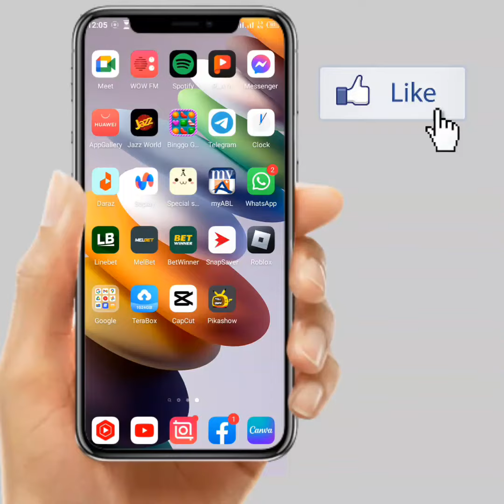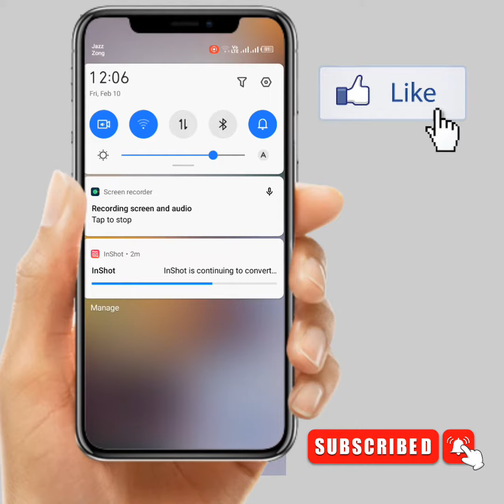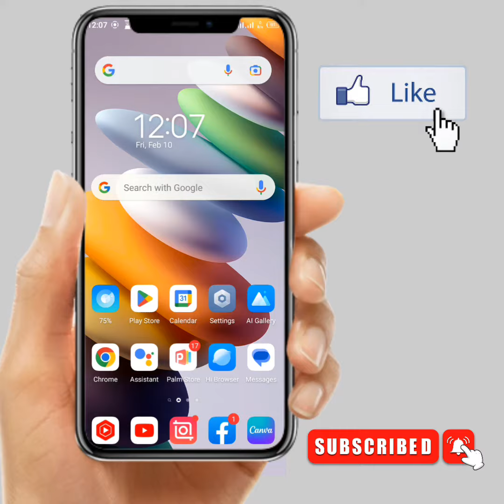Message Request Not Showing on Messenger Instagram|How to Fix Instagram message Request Problem|2023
After watching this video you will be able to know "Message Request Not Showing on Messenger Instagram|How to Fix Instagram message Request Problem|2023 " So get rid of this problem and enjoy your device.